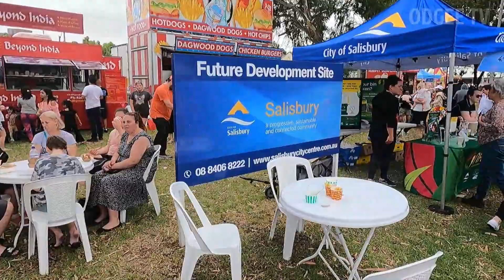Come to the Fringe🎪🎡🎢 Carnival Salisbury with ODGEE